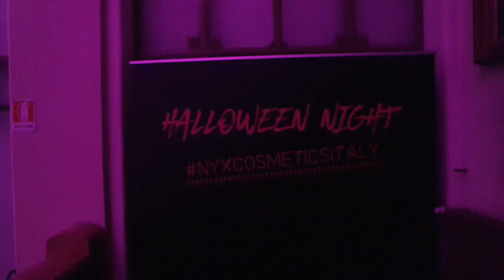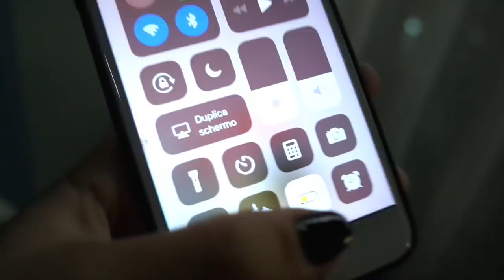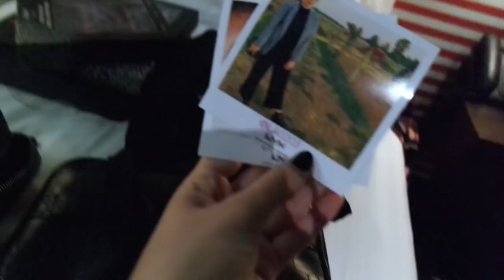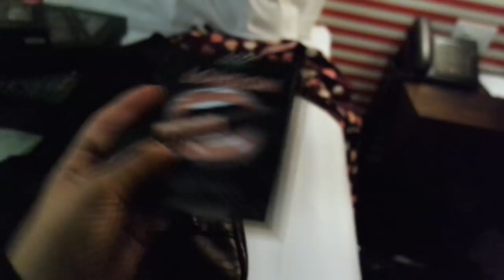HALLOWEEN PARTY con NYX COSMETICS!🦇🎃 | Vlog 26.10.17